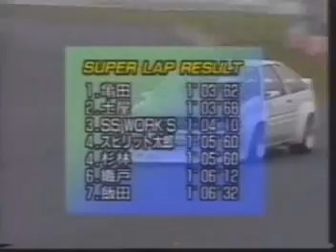COOL CARS FAST TIMES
FAST CARS